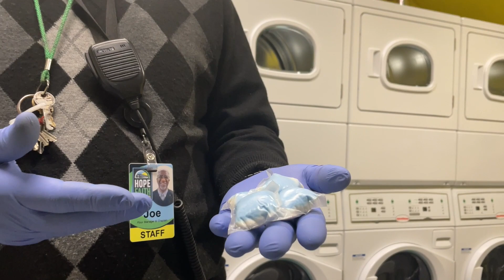An Inside Look at the Hope Faith Laundry Facility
We've redone the floors, painted the walls and installed the 8 commercial washers and dryers. Now, were in need of Tide Pods and dryer sheets to help our guests do their laundry. Would you consider giving?